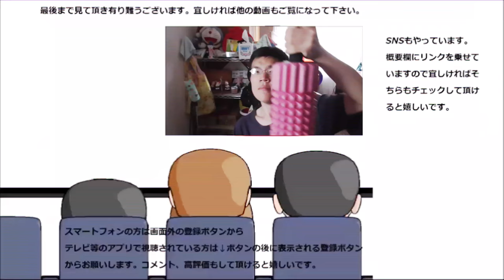ミスタードーナツ ポン・デ・もちもちきなこが見事な和洋折衷！！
ミスタードーナツ　ポン・デ・もちもち黄粉を食べてみました。
子の食感で黄粉はまさに和洋折衷！！
贈り物は此方まで↓
〒153-0042